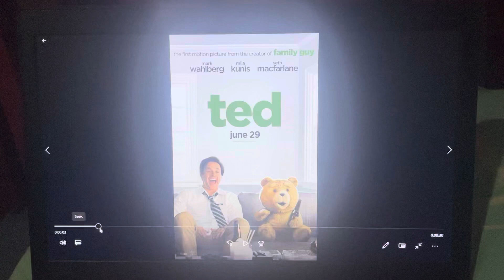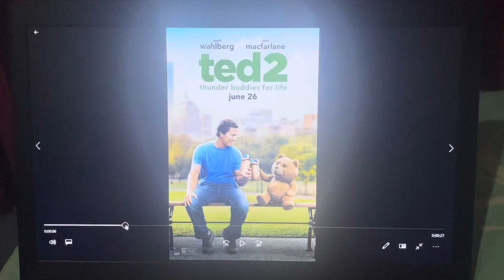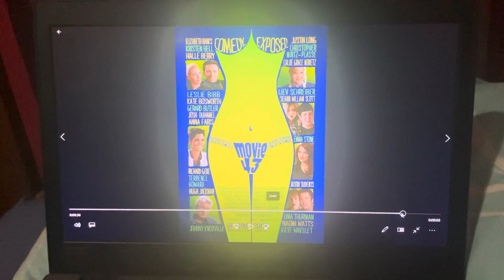Peter the Jason Segel and Scott Pilgrim Fan Salutes #142: Ted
This salute video, along with Burn After Reading (2008), Get Shorty (1995), The Office and The Negotiator (1998) were requested by Branson Phan the Terminator Fan.
Tonight, I’m doing a salute on one of the funniest comedy movie franchises ever, Ted!
The rankings for both of the movies are here:
1: Ted (2012)
2: Ted 2 (2015)